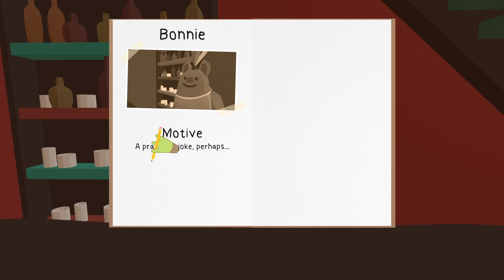Yet another Frog Detectiving - 2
I think we've officially taken over the dialogue 🤣🤣